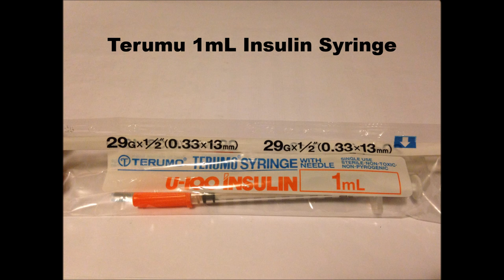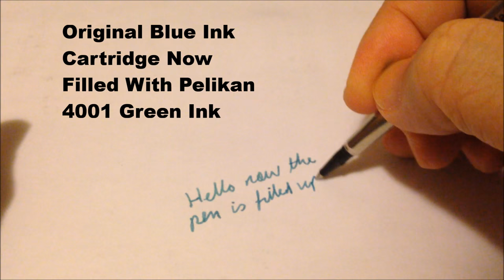Refill Parker Roller Ball Cartridge using syringe vacuum method V2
Simpler syringe vacuum method of refilling a Parker Roller Ball cartridge using just a Terumu insulin 1ml syringe. No need for extra plastic tube...

kenneth at leewm dot com